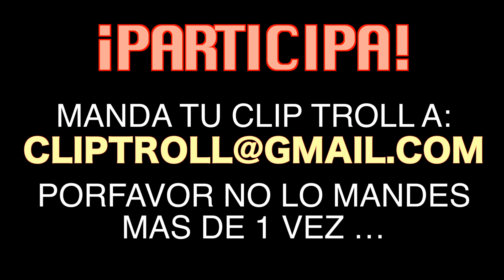SUSCRIPTORES TROLL MOMENTS | Semana 5